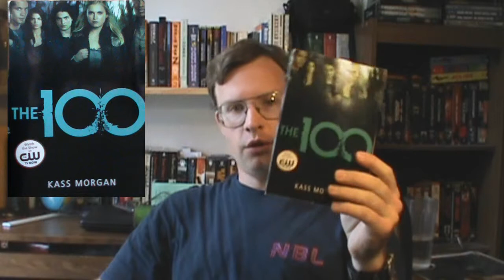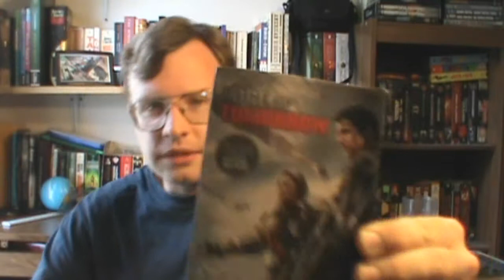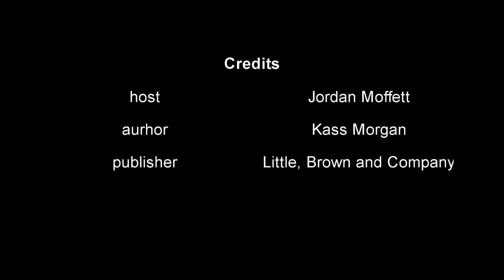The Biblio files 053 The 100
After a devastating nuclear war; the last remnants of civilization live in earth orbit.  Now; almost a century later They return.